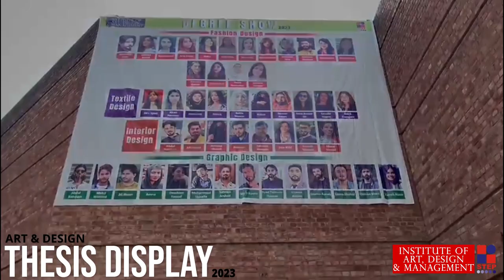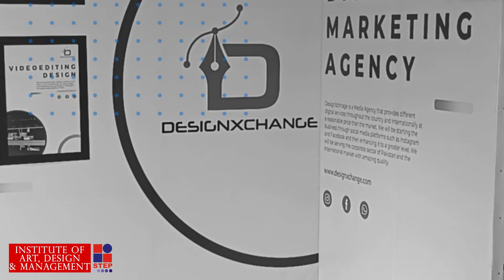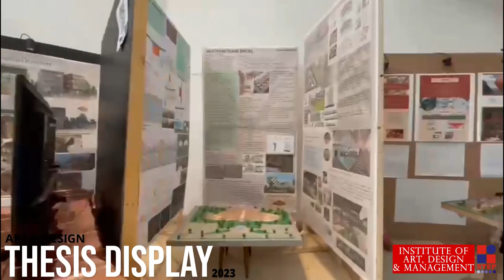Annual Thesis Display 2023 | Fashion Design | Graphic Design | Textile Design | Interior Design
STEP Institute of Art, Design & Management was established in April 2003 with the aim to create and explore all possible channels and resources for education in the country, and to stimulate a holistic approach to the education enhancement programmes. It is focused to build global competences while catering to the local needs and on the initial stages, working to offer all those opportunities to our society that are currently unavailable due to reasons innumerable. These opportunities must be in line with the global needs to create a sustainable demand of our local professionals with the following mission of organization since it's formulation.
This video related to STEP Faculty of Art & Design who rigorously promotes creative and innovative collection themes based on individual design ideas, synergised with local/international concepts. The Annual Thesis Display has been arranged to exhibit the final collections of our students for Fashion Design, Textile Design, Interior Design and Graphic Media Design.

Fashion Design Dress
Textile Design Course
Fashion Designing for beginners
Interior design vs fashion design
Textile Industry
Fashion Design Course after 12th
Interior
Graphic Design Fashion
graphic designing freelancing
Fashion Design Course in Pakistan
Interior Coach
Fashion Designer Kaise bane
Textile Engineering
Fashion Design scope in pakistan
Textile Design in Photoshop
Interior Designer career
Fashion Design Sketches
Drawing Faces from Imagination ✨
Textile Design Drawing
Fashion Designing Classes
Best Fashion Design Software
Fashion Designer Best Course
graphic design full course for beginners
Textile Machine
Fashion designer best college
Interior designing for beginners
Fashion Designer course best institute
Graphic Design Course
graphic design se paise kaise kamaye
Fashion Design School
Fashion Design Sketches
Graphic design kya hai
MY MIXTURE Tutorial (with voice over) | Plaster & Spackle Art | 3D Art | Nicolina Savmarker
Fashion design portfolio
Graphic designer portfolio
Fashion design 2023

SOCIAL MEDIA PLATFORM:
Social Media Links / follow & chat with us:
©copyright: all the videos or content of this channel is created by Channel creator & owner STEP, do not or use any content and video (if any) without taking permission, email is given above.

Regards
STEP Institute of Art, Design & Management